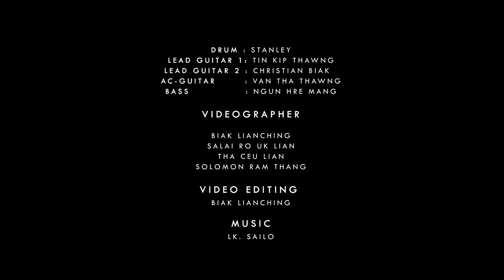Damter Tu Bawi | Sui Rem Tial (Praise and Worship Hla Thar)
Title: Damter Tu Bawi
Hlaphan: Aanawl K.Lawt
Hlasa: MCC Praise and Worship Team
Album: Sertu Lianngan

--- LYRICS ---

Verse 1:
Mitcaw mi nih khua an hmu, kebei mi hna lam an kal,
mizeng mi hna zong an dam, Zisuh thawngin.
Cu ca’h hawidawt na si ning, dih lakin rak panh ve law,
na thilrit cu aa chan lai, Kan Bawipa nih.

Pre-Cho:
Damter tu bawi, Zisuh kan ngei,
Kan thlarau thilrit vialte.
Zizuh cu chim hna uh sih,
An damter lai, thawnnak an pek lai,
Lawmhnak, daihnak, hnangamnak in na khat lai.

Verse 2:
Rethei mi le thil ritmi, ka sin ah ra uh a ti
Nan thlirit kan chan hna lai I,
Dinhnak kan pek hna lai ati.
Cu ca’h hawidawt na sining,
dih lakin rak panh ve law,
na thilrit cu an chan lai, kan Bawipa nih.

Chorus:
Sibawi ttha bik Zisuh, mirum sifaak thlei dang lo.
Lungtakin a zumhmi poah. Damnak tak cu an co lai.
Cu ca’h hawidawt na si, Ning dih lakin Zisuh panh law,
Damnak, lawmhnak, hnangamnak cu an pek lai

Pre-Cho, Chorus, Chorus + key

Pathian Hla Thar 2024
Lai Hla Thar 2024
New Worship Song
Gospel Hla Thar